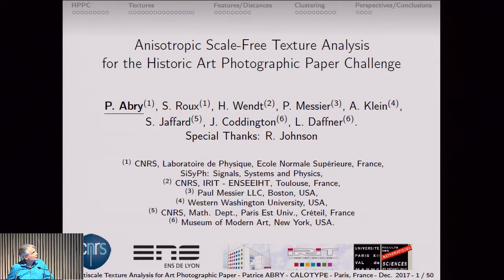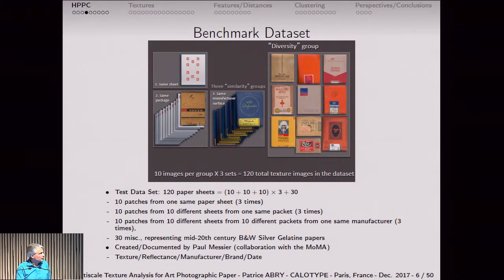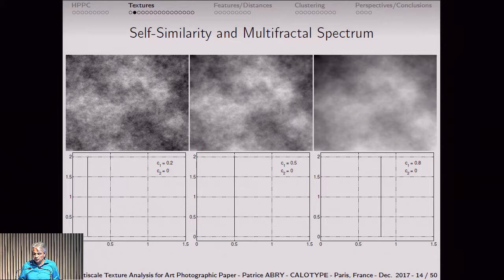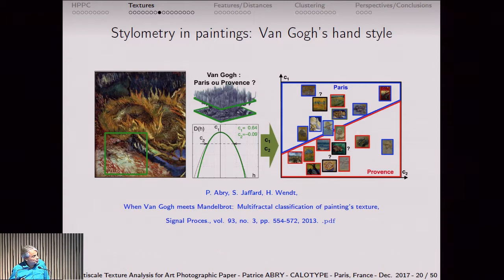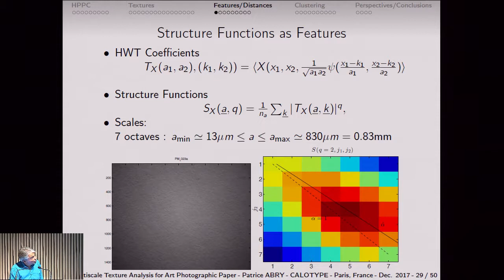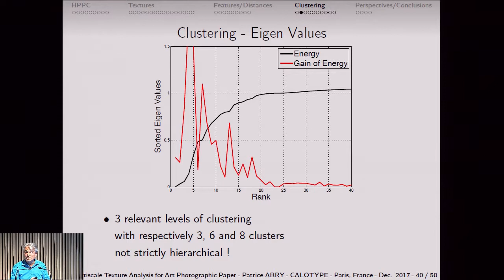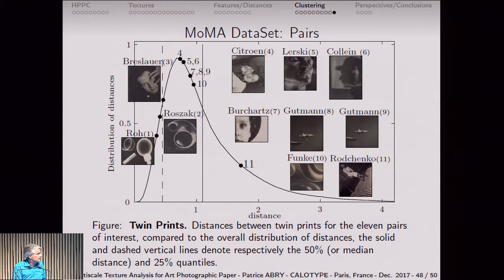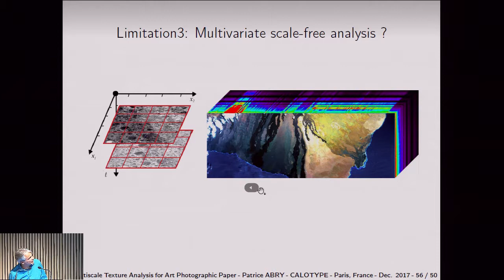10 Patrice Abry - Calotype 2017